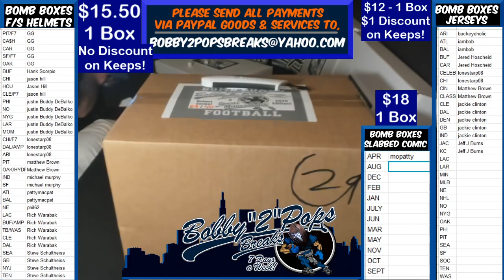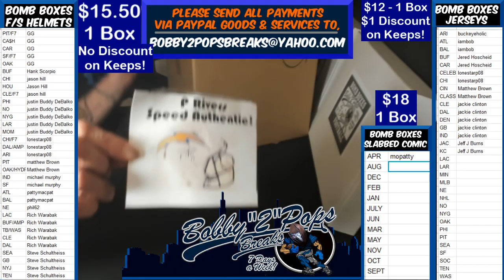5 2 20 Bomb Boxes FS Football Helmets 1 Box Break P Rivers Speed Authentic